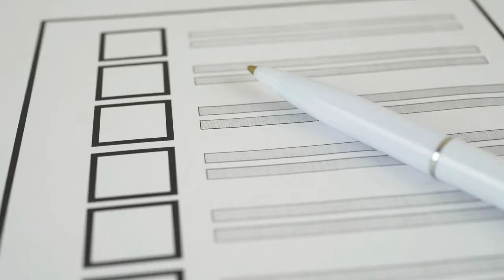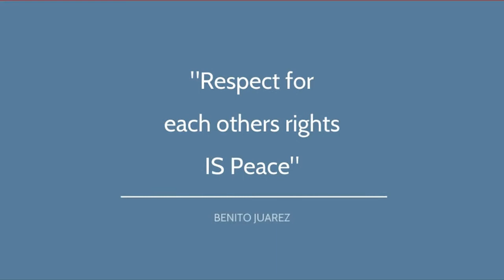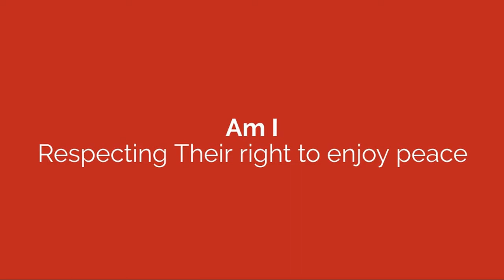GMSTV Live! Announcements Thursday 12 17 2020